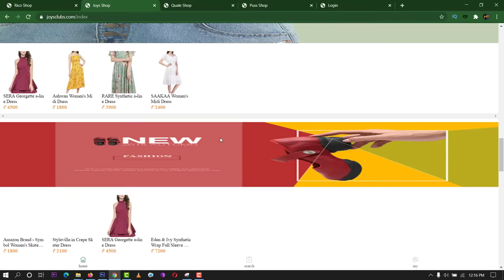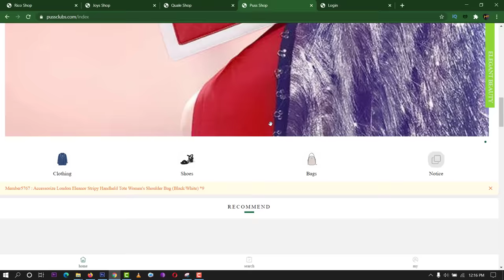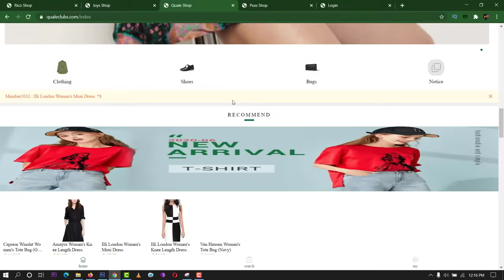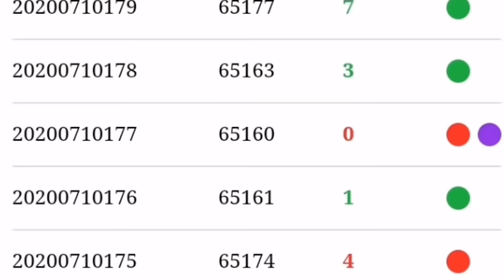Colour prediction game Scam Telugu